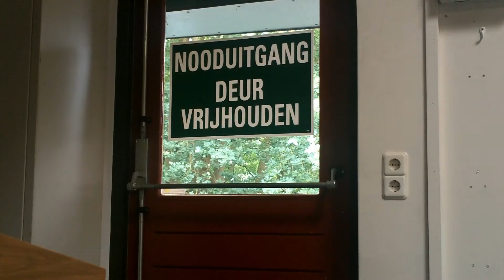Wildfilm Ellen en Mirjam - Freerunning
Wildfilm "60 seconds" project - Epe, 14 en 28 mei 2011